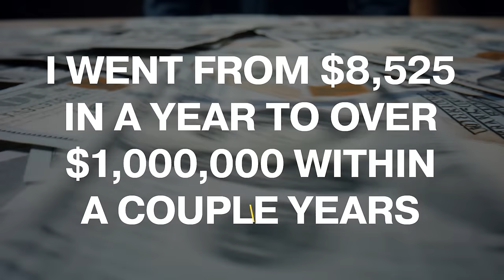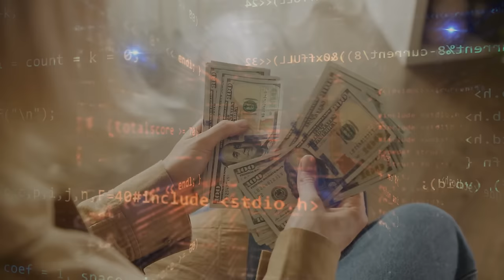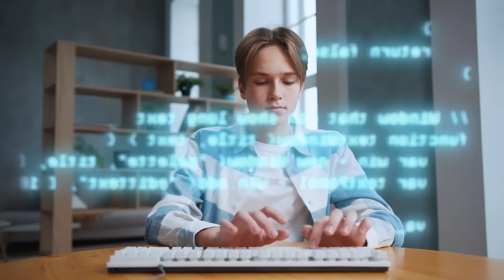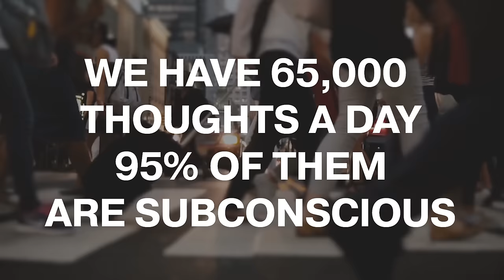I Cracked the Code of Wealth using 2 Words | Law of Attraction Money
I Cracked the Code of Wealth using 2 Words, the Shift Happens Fast!

In this video, I break down 2 very powerful words that will shift your mindset around money and wealth. When you do this, you can crack the code of wealth and start attracting more money into your life. I kind of think of it like "escrow", in the same way that real estate sales are in "escrow." In the same way, there is money in "escrow" that is ready for you, if you make a few shifts in your life. When the shift happens, big changes happen quickly.